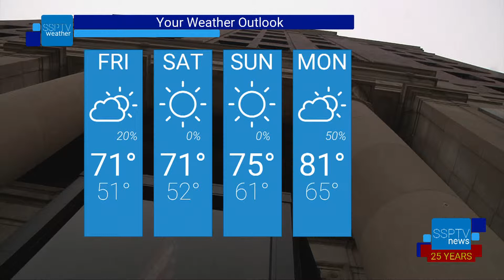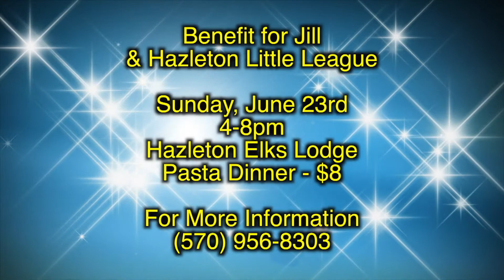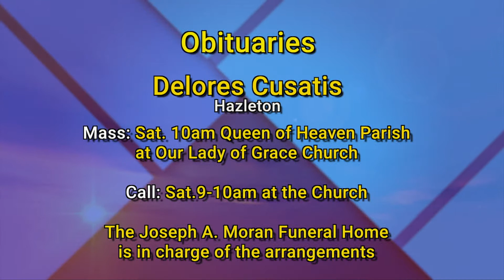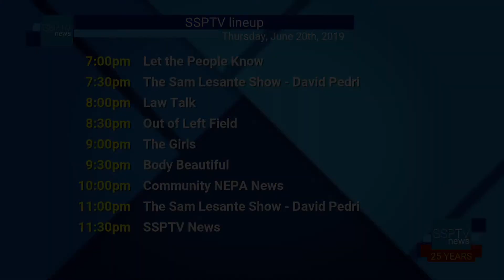Headlines from Thursday, June 20th, 2019 - SSPTV News